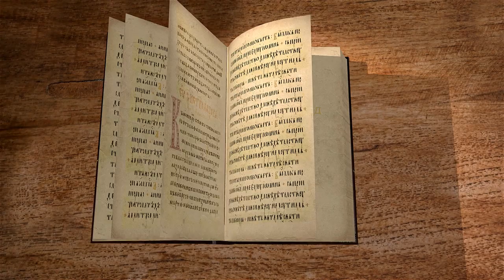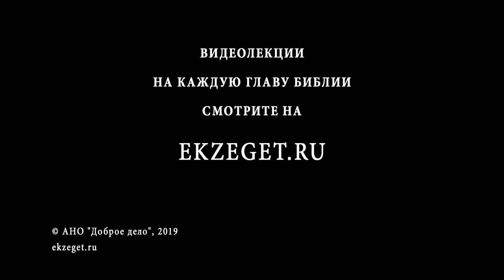Книга Исход. Глава 19. Протоиерей Олег Стеняев. Библия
На третий месяц после исхода из Египта, израильтяне расположились станом в пустыне напротив Горы Синай. Пред станом в грозном величии, возвышалась священная гора, гранитные скалы которой, отвесными утесами возносились к небу.
Стан зажил шумной жизнью. Новая система управления обеспечивала порядок.
Моисей взошел на гору, чтобы вознести благодарственную молитву. На вершине горы он с пламенной молитвой обратился к Господу. Во время молитвы Господь явился Моисею и сказал, что Он желает заключить союз с израильским народом: "Так скажи дому Иаковлеву: вы видели, что Я сделал египтянинам, и как Я носил вас на орлиных крыльях, и принес вас к Себе; итак, если вы будете слушаться гласа Моего и соблюдать завет Мой, то будете Моим уделом из всех народов, ибо Моя вся земля, а вы будете у Меня царством священников и народом святым…».